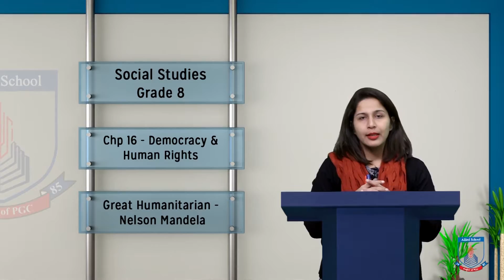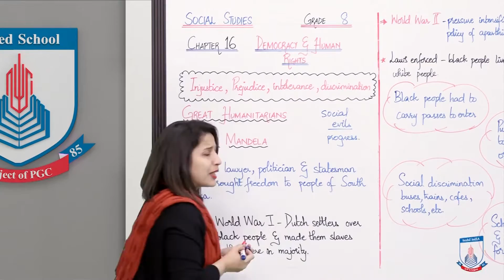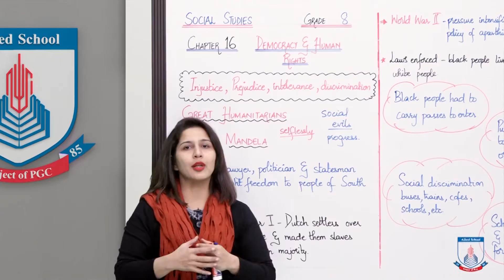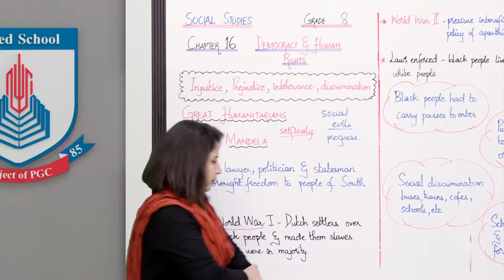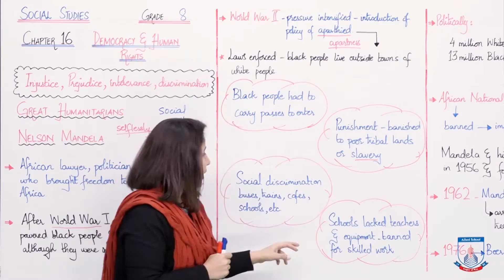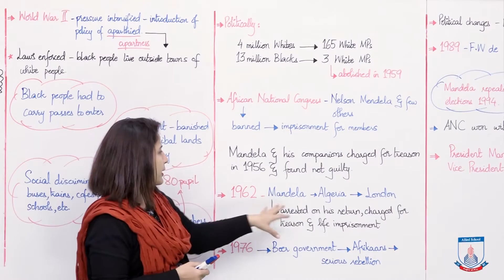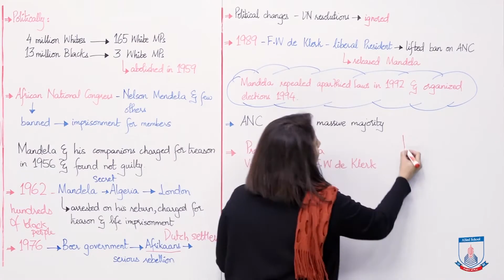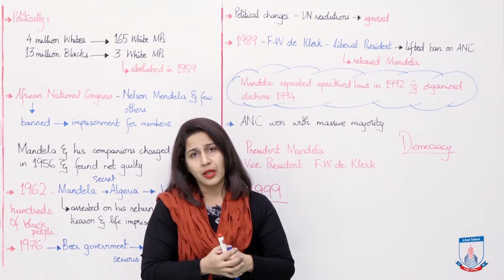Class 8 - Social Studies - Chapter 16 - Lecture 2 Democracy and Human Rights - Allied Schools